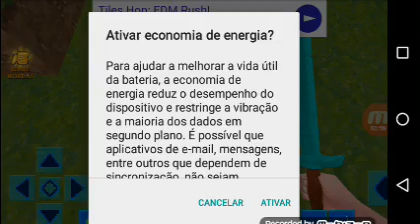Aranha e escorpião gigantes 1